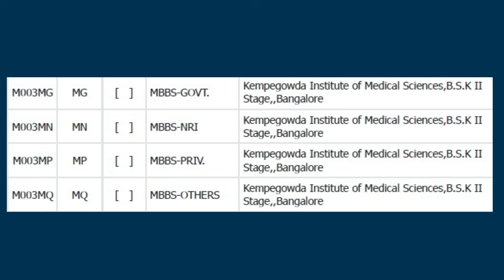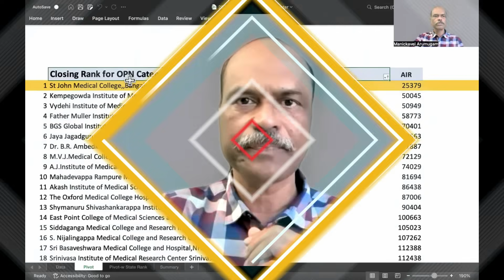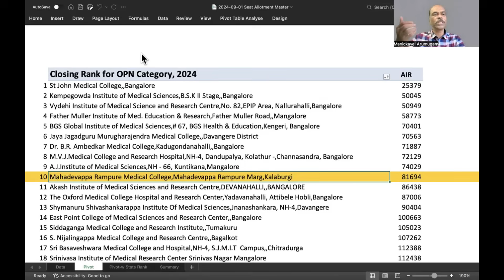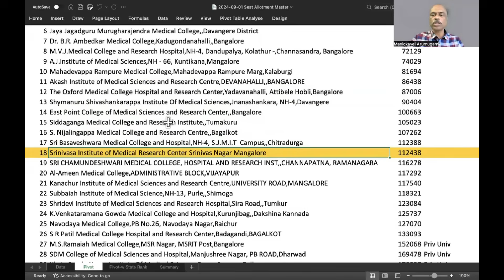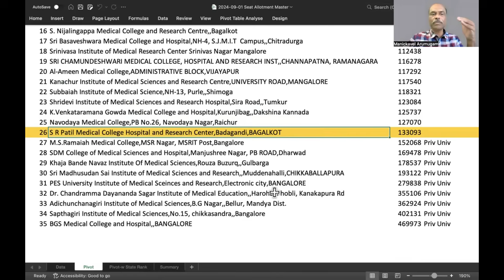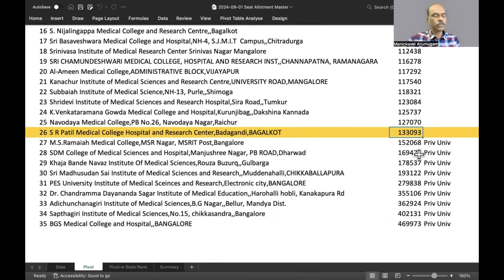Karnataka's Top Private Medical Colleges RANKED by Cutoff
💻 Navigating MBBS admissions in Karnataka's private sector can be complex! In this comprehensive video, we bring you an exclusive ranking of 26 private medical colleges and 9 private universities in Karnataka, based on their popularity in the Karnataka Examinations Authority (KEA) counselling process.

This unique ranking offers invaluable insights for NEET UG 2025 aspirants looking for an MBBS seat in Karnataka. We delve into:

    - Popularity-Based Ranking: Our detailed ranking from 1 to 26 for private medical colleges and 1 to 9 for private universities, reflecting student preferences and closing ranks in KEA counselling.

    - KEA Counselling Insights: Understand how the Karnataka Examinations Authority (KEA) conducts counselling for these institutions and how popularity influences seat allocation.

    - Cutoff Rank Analysis: A review of the closing All India Ranks for open seats in these colleges and universities from 2024 counselling, highlighting trends.

    - Fee Structure Comparison: Approximate fee structures for these institutions to help you make an informed financial decision.

    - Strategic Tips: How to use this ranking and cutoff data to optimize your choices during Karnataka NEET counselling.

Whether you're aiming for a top-tier private college or exploring options with a specific NEET score, this video is your essential guide to securing an MBBS seat in Karnataka.